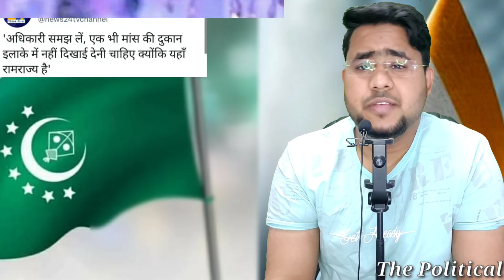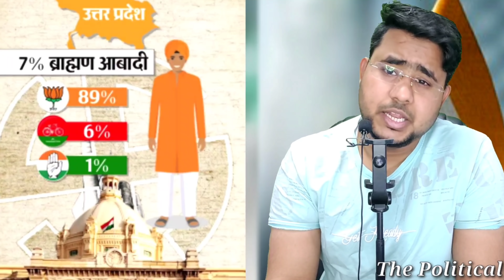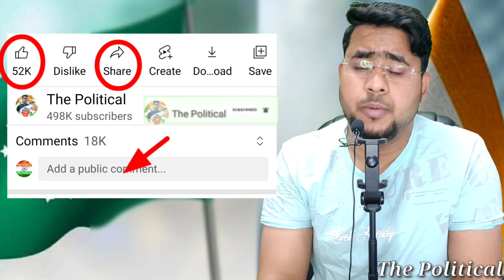Breaking News Akhilesh Yadav के इस्तीफे का ऐलान UP मे मुस्लिम को बनाया मंत्री AIMIM के लिए बड़ी ख़बर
akhileshyadav ke Istifa ke baad utterpradesh me yogiadityanath ne Ek muslim ko banaya Minister Aimim ke liye badi khabar